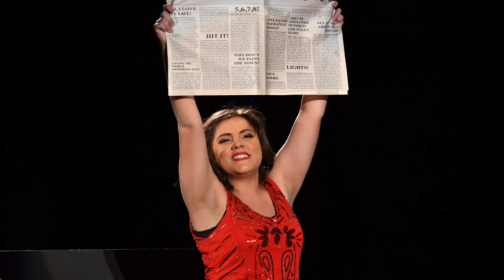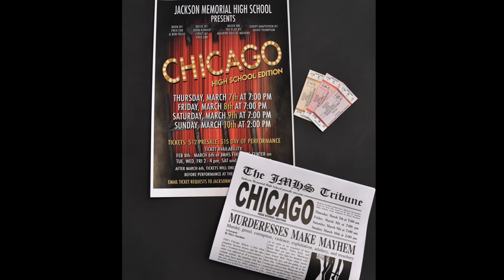Jackson Memorial High School presents Chicago - High School Edition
On March 8-11, 2019 Jackson Memorial High School in Jackson, New Jersey presented Chicago, the High School Edition.

This collection of photos showcases some of the fine acting of a very talented group of students.